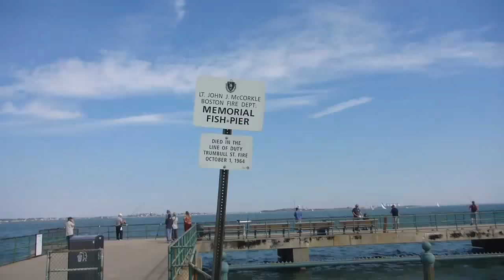Castle Island (Boston, MA)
Visited Castle Island for the first time and it was really nice and refreshing. It's located on the shore of Boston Harbor with beautiful view. Great place for picnics, dog walk, jogging, biking, and even fishing.